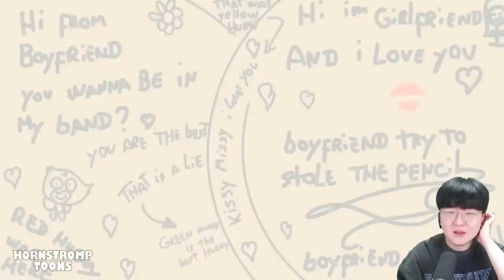(슬픔주의) 번조 버니의 죽음의 이유....? - 꿀만리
편집 : 크로노

1. 빠놀이(등수놀이) X
2. 욕설 X
3. 상대방 까내리기. 기분 상하게 하는 말들 X
4. 친목질 X - ex) 댓글로 서로 대화, 개인정보 및 신상 물어보기 등등